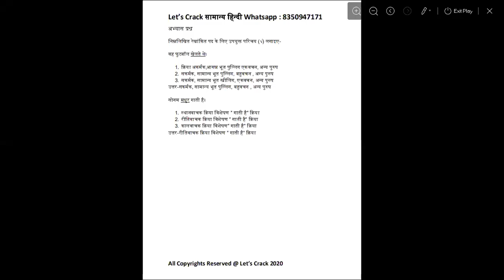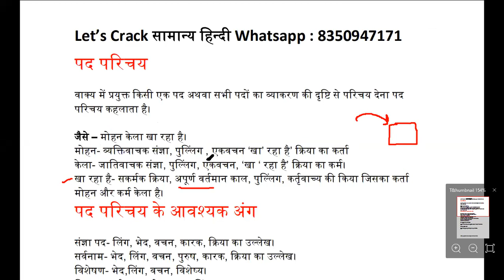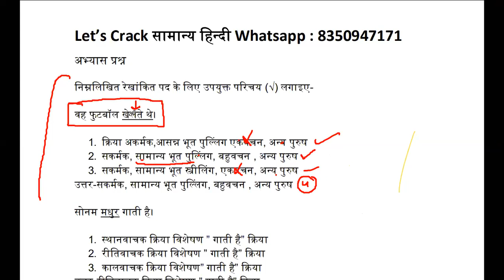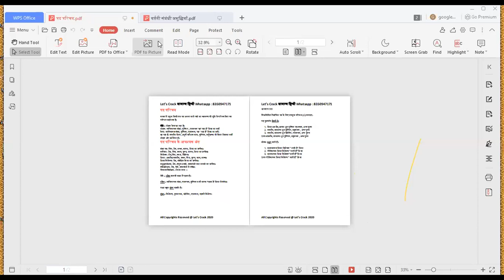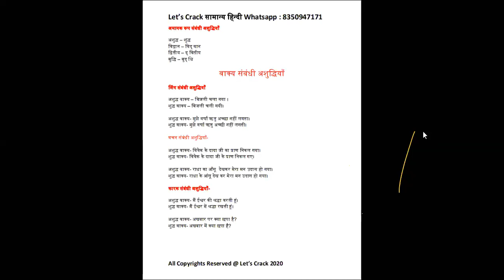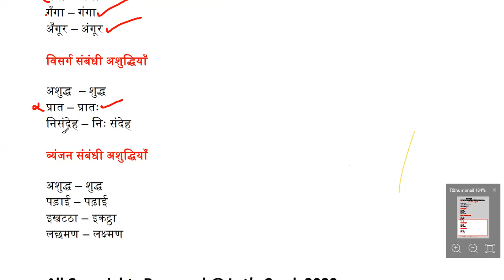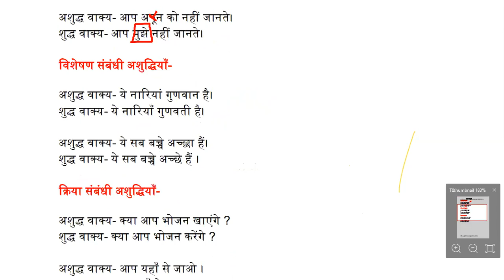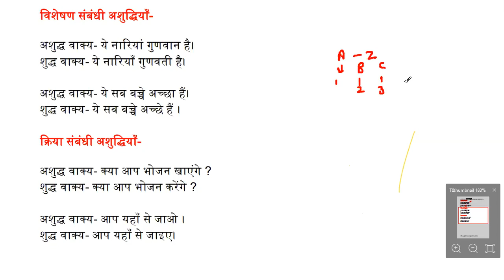HPSSSB TRAFFIC INSPECTOR | General Hindi | पद परिचय वाक्य अशुद्धियाँ | hindi Grammar| Lets Crack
हैलो दोस्तों अगर आप किसी परीक्षा की तैयारी कर रहे है जिसमे हिंदी भाषा के प्रशन पुची जाते है तो यह विडियो आपके लिए वहुत महत्वपूर्ण है जिसमे आज हम वात करेगे :

पद परिचय
वाक्य अशुद्धियाँ